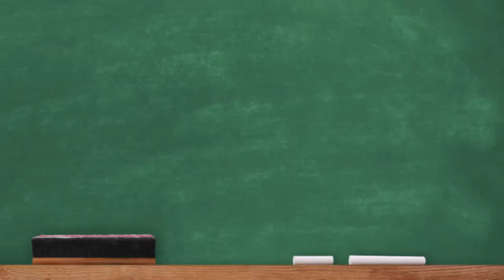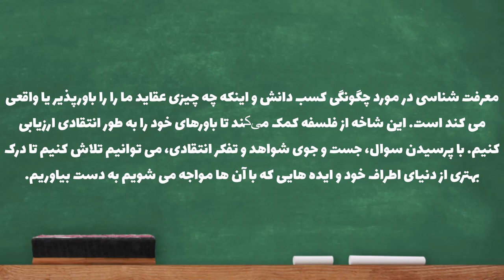فلسفه معرفت‌ شناسی چیست؟ شناخت دنیا از طریق تجربه‌گرایی، خردگرایی، و گواهی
در این ویدیو به سراغ یکی از مهم‌ترین شاخه‌های فلسفه، یعنی معرفت‌شناسی رفته و آن را بررسی می‌کنیم.